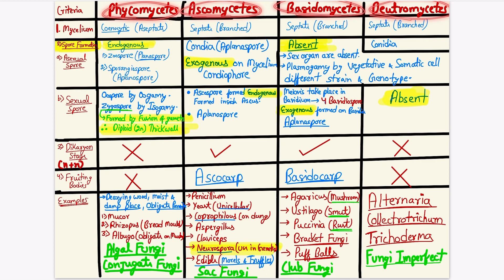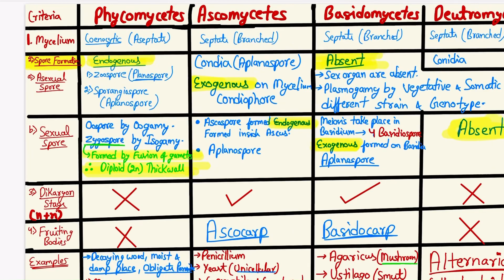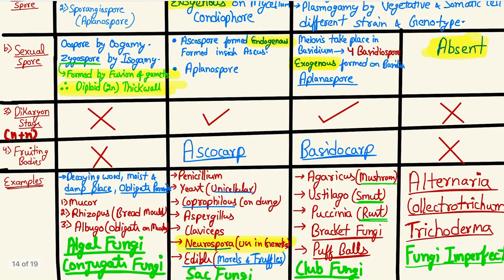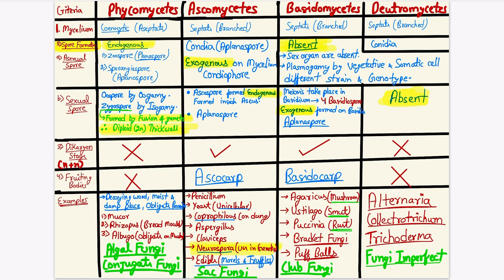KINGDOM FUNGI in one TABLE🔥||BIOLOGICAL CLASSIFICATION||📗NCERT📗||neet2024 2024 aspirants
Kingdom fungi for neet 2024…
Biological classification
Botany
NCERT
Class11

Get pdf of this image link

Don’t use Instagram, It is harmful…😂